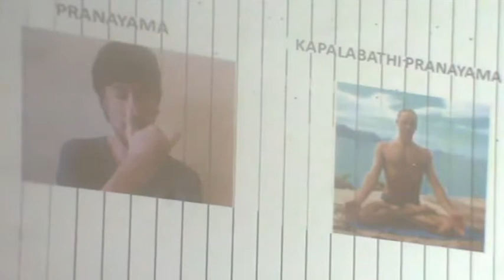yoga | pranayama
benefits of pranayama explained at AYUSH ( Government of Karnataka)